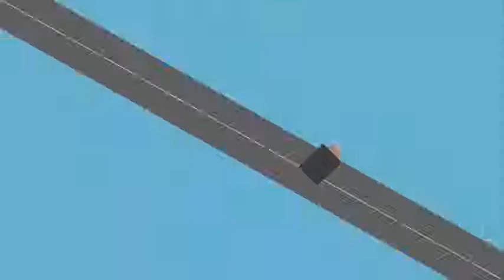Atlantic ocean video||blue atlantic ocean|| sea wave || ship into atlantic ocean||ocean sunset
Hey! I am Faysal Dip, Travelling is my hobby .I am share My Travel exprience with You .. enjoy yourself with Travel With Beauty .
The Atlantic Ocean is the second largest of the world's oceans, with an area of about 106,460,000 square kilometers. It covers approximately 20 percent of Earth's surface and about 29 percent of its water surface area. It separates the "Old World" from the "New World".
Area: 106.5 million km²
Mean depth: 3,646 m
Islands: Ascension Island, Gough Island, Bouvet Island,
Bridges: Île de Ré bridge, Pont de Noirmoutier
video credit : Nazimul islam